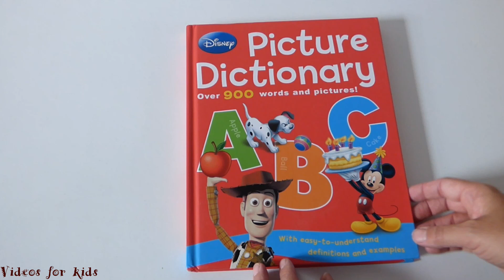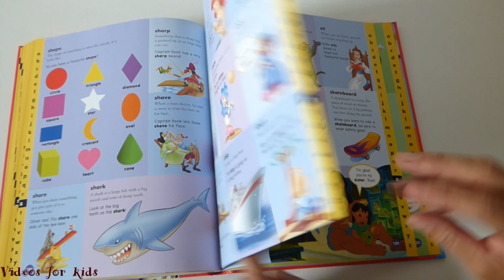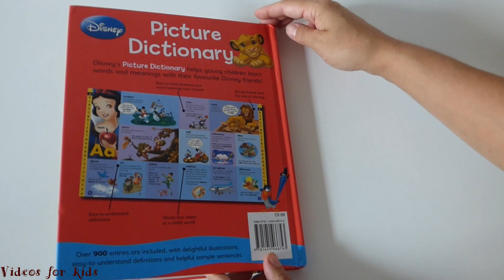Disney Picture Dictionary by Parragon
Disney Picture Dictionary by  Parragon. Packed with more than 900 Words and Pictures, the Disney Picture Dictionary has been developed to help pre-schoolers and young grade-schoolers develop language, alphabet, word and vocabulary skills. With each word there is a picture, a defintion and then a sentence using the word - So help your child recognize dozens of words independently with the help of beautiful Disney pictures